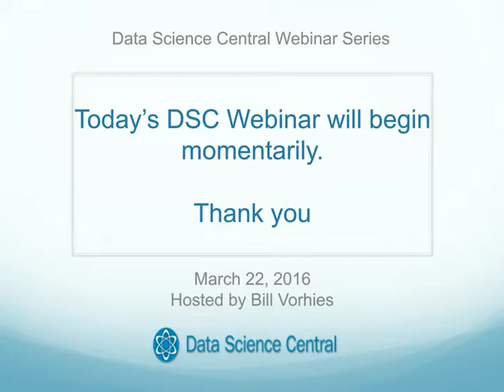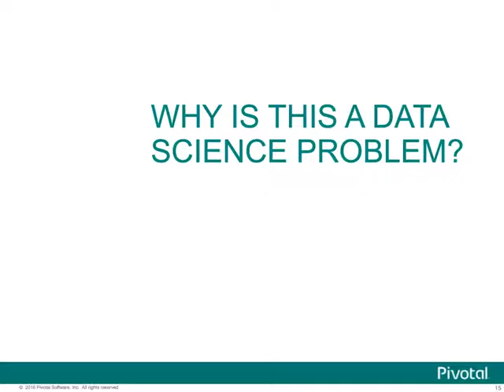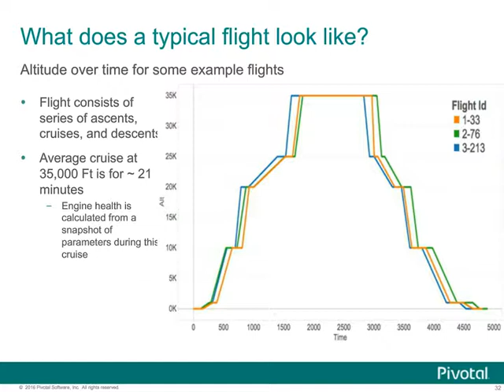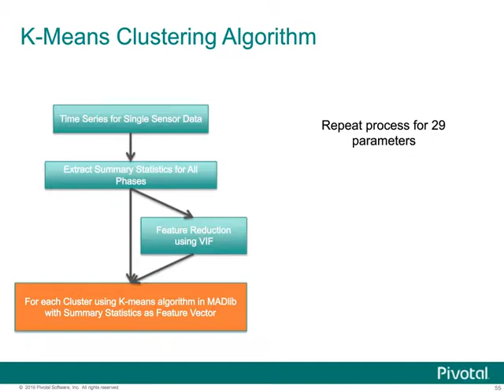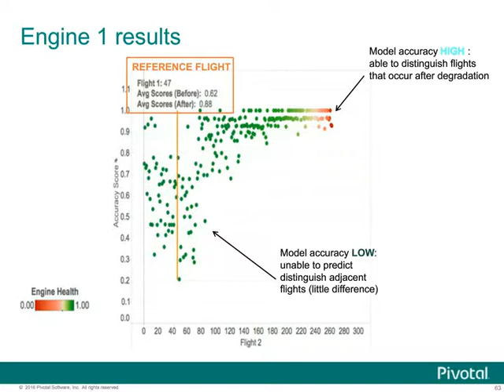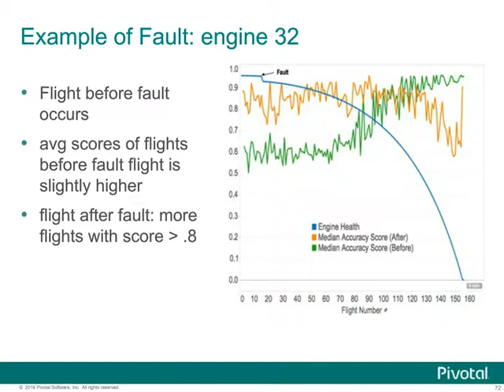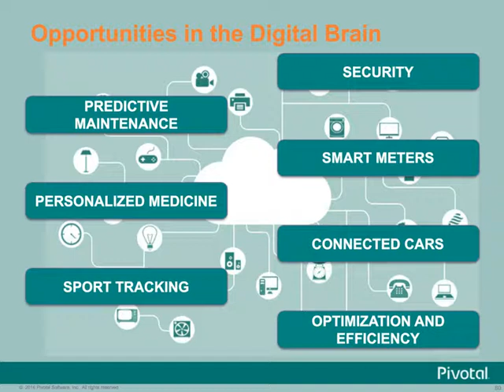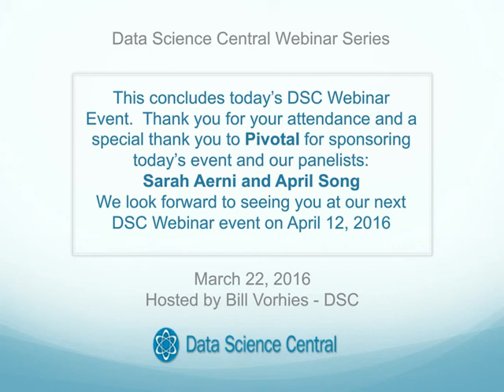Planes, Trains, and Automobiles: A Data Scientist’s Guide to Modeling Engine Degradation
With the growth of connected “things”, industries are presented with huge opportunities to leverage sensor data to improve their operations, products and services. With the proliferation of these devices, competitive advantages will develop from appropriate leveraging of the deluge of data. From connected appliances to jet engines, industries are already undergoing massive transformations. Critical to success is the ability to not only collect data from sensors, but to also leverage big data technologies and data science expertise to extract actionable insights from the data.

It is critical to be able to model degradation of a machine to prevent catastrophic events and adjust maintenance scheduling. This is true in industries including oil and gas, transportation and even consumer products.
In this latest DSC webinar, the Pivotal Data Science team will present a data-driven approach to detecting and tracking jet-engine degradation using simulated sensor data. In particular we will focus on (1) data integration and cleansing, (2) transformation of time series data from sensors into meaningful features for modeling and (3) the algorithms used to build models to identify engine degradation patterns.

Speakers:
Sarah Aerni, Principal Data Scientist -- Pivotal
April Song, Principal Data Scientist -- Pivotal
Hosted by: Bill Vorhies, Editorial Director -- Data Science Central